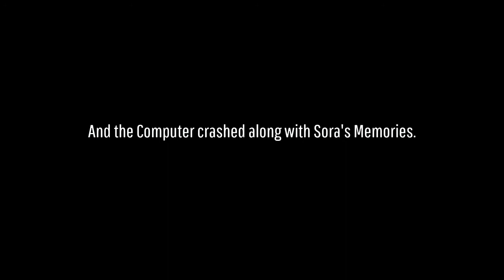Kingdom Hearts 2 PS4 Sora's Memories Montage